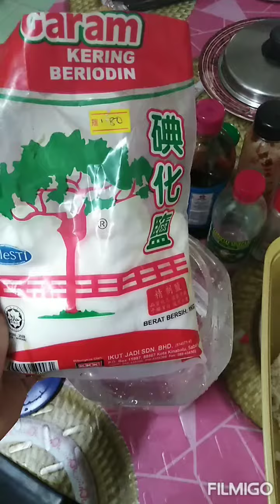Mengambil telur itik kampung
Untuk bikin telur masin